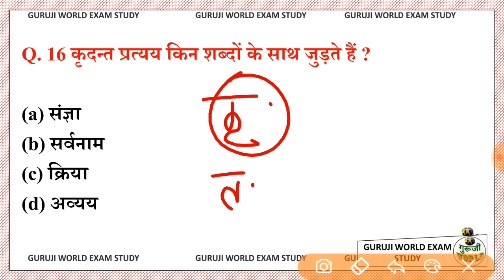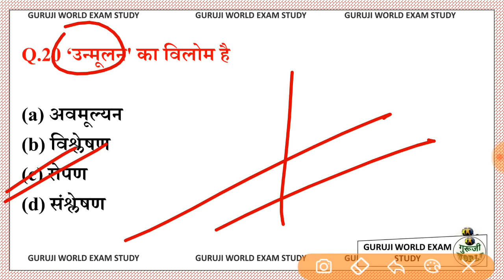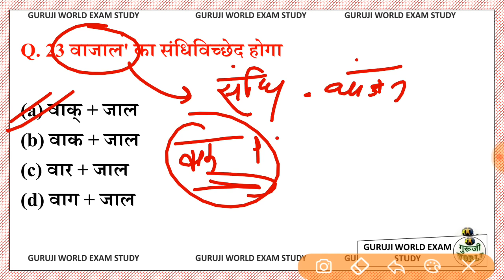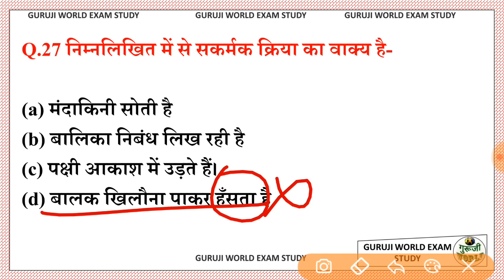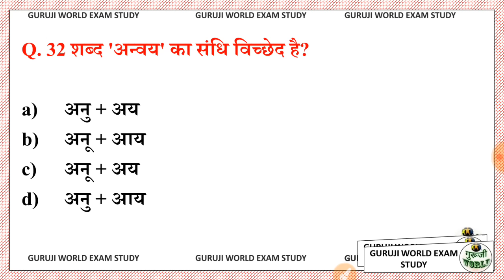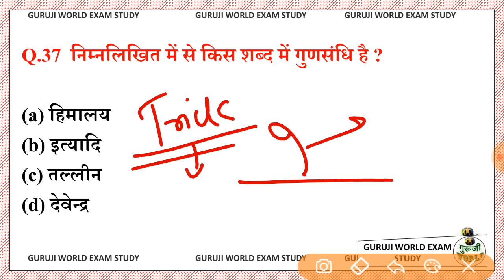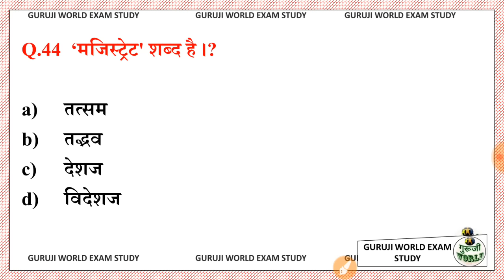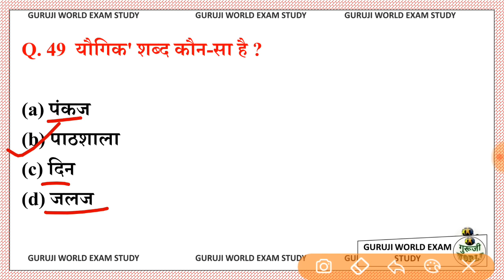सामान्य हिंदी 50 प्रश्न 😱 बार बार आते हैं सुपरफास्ट वीडियो hindi 50 अतिमहत्वपूर्ण प्रश्न उत्तर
टेलीग्राम ग्रुप जल्दी से जॉइन करें pdf के लिए